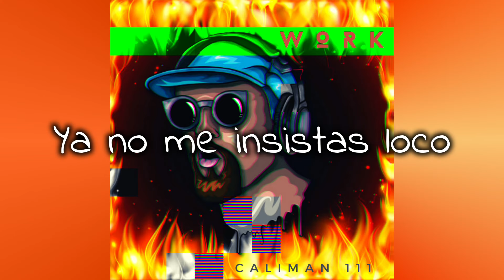CALIMAN 111 - WORK (video lyrics) Techno Ibiza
Music video by CALIMAN 111 performing WORK (video lyrics) Techno Ibiza. 2021 LDEPRO RECORDS